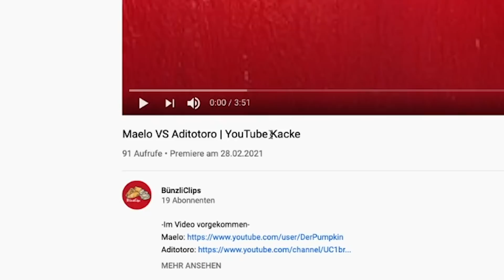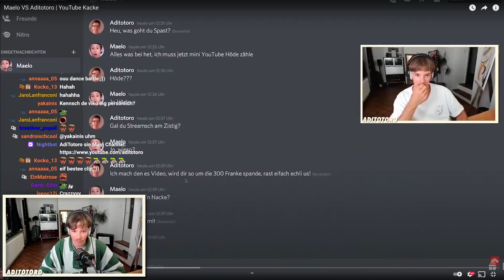Er nimmt MICH & MAELO komplett hops 😂😵 (LACHFLASH)